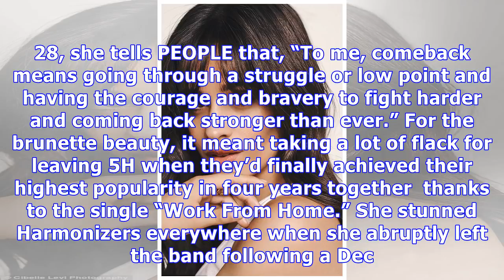Camila Cabello’s 1st L’Oreal Commercial Is Here & She Says It Took ‘Courage & Bravery’ To Leave 5H